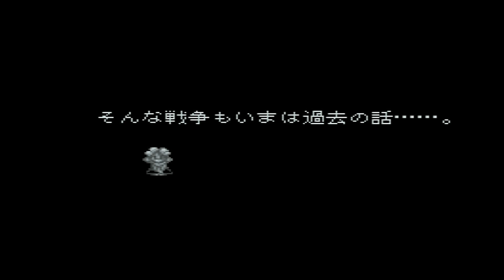Bahamut Lagoon EXPlay Part1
サッとクリアしましょう